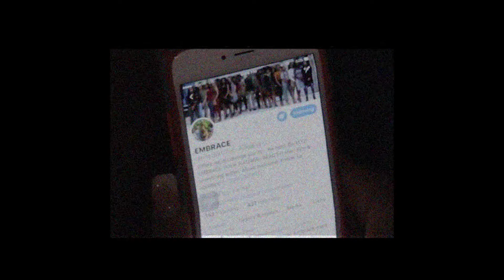Black HOCO Promo